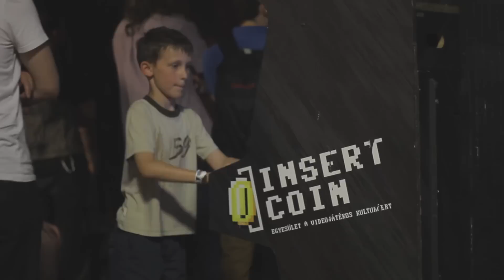PIXELCON @ Müszi - Helyszíni szemle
DIY, azaz Do It Yourself (Csináld Magad!), vagy hogy még pátoszosabbak legyünk: DIT, azaz Do It Together (Csináljuk Együtt!). Ez is lehetne akár a Pixelcon jelszava, amely rengeteg tech/gamer orientált civil kezdeményezést összefogó össznépi kütyülését takarja. Arkád gépek, retro konzolok, hackelt LED kijelző és rengeteg más!